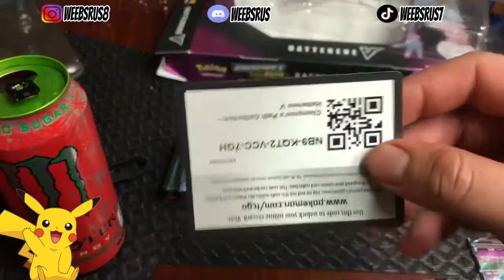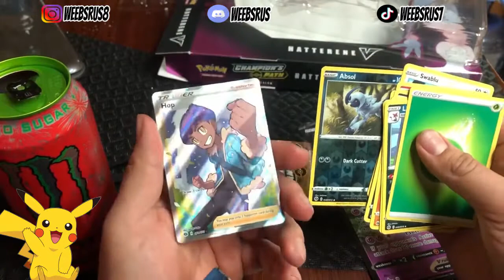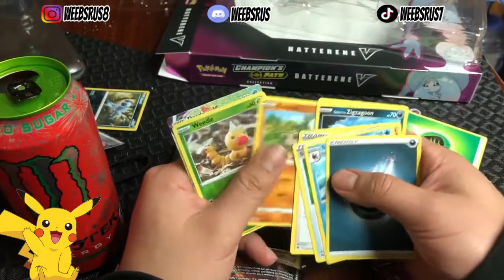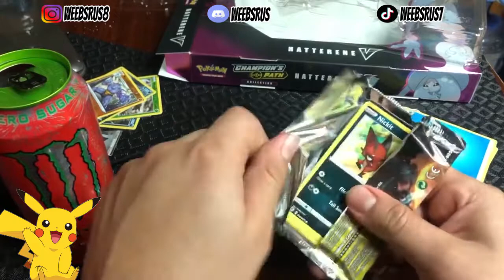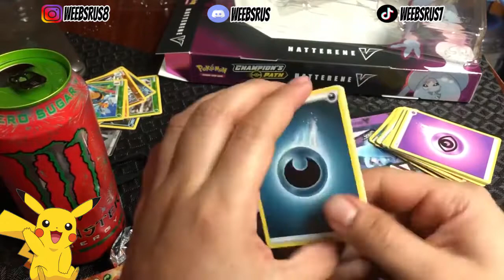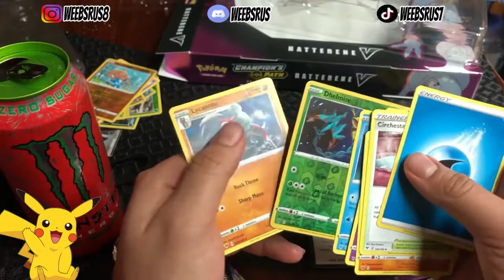POKEMON UNBOXING #2!!! (FT FABIAN) *OMG*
This is our Pokemon unboxing series! We hope you all enjoy it and let us know who you got in your collection???